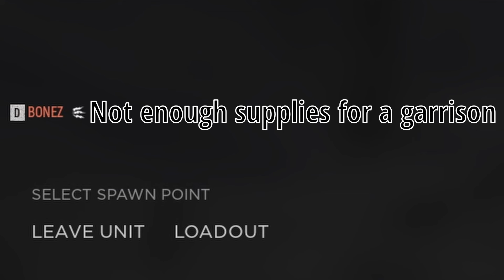Tank & Infantry Warfare in Hell Let Loose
Hope y’all enjoyed the video! Love y’all!
experience making videos for y’all. Thank you.